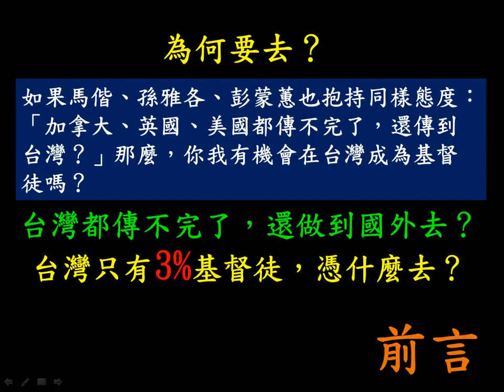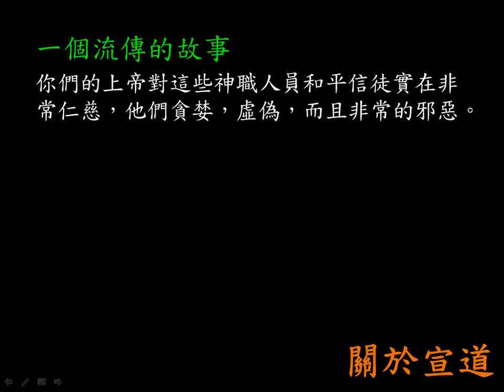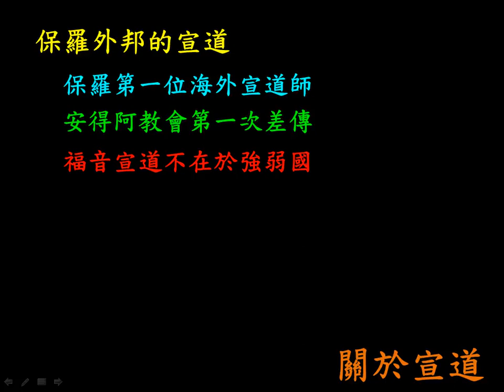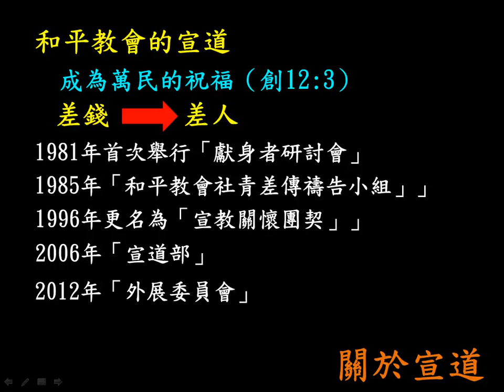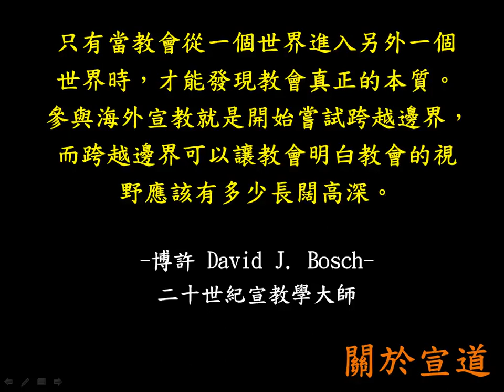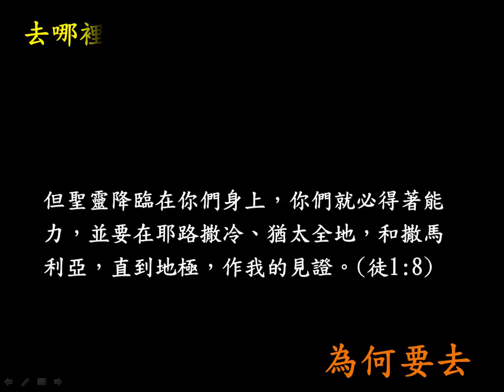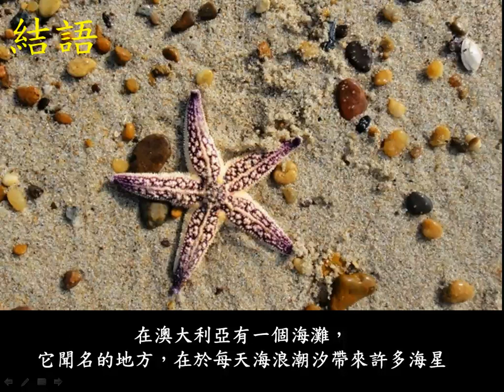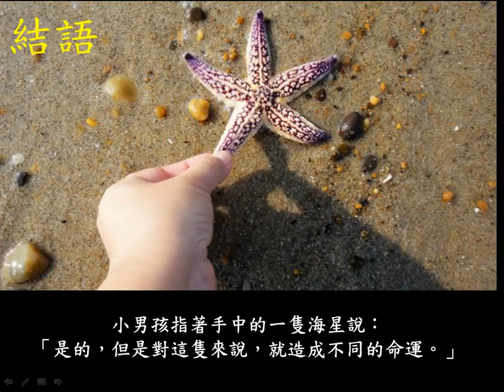宣道系列(五) 為何要去 (台)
台北和平教會 講道影片